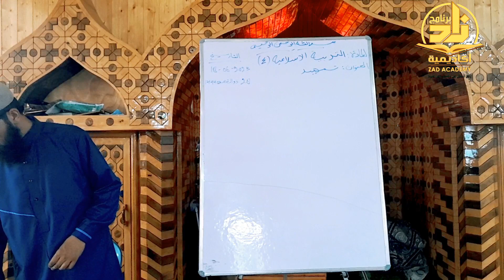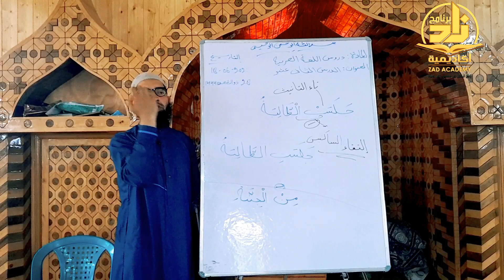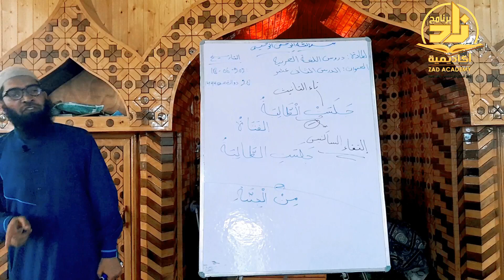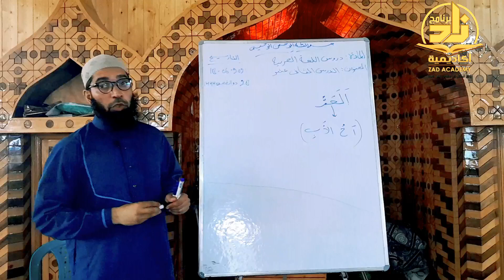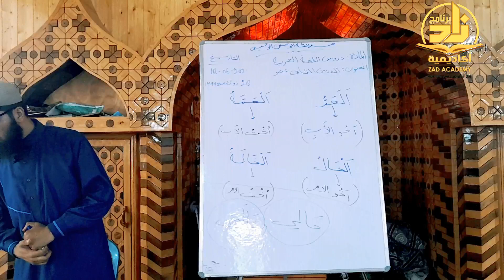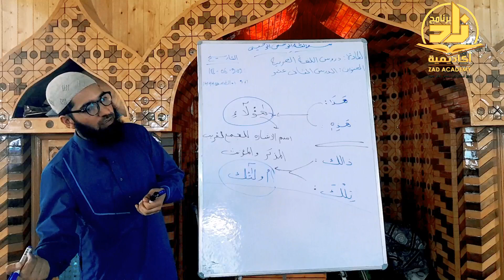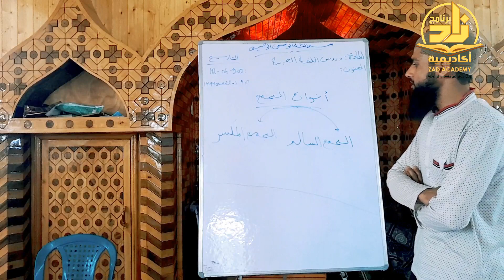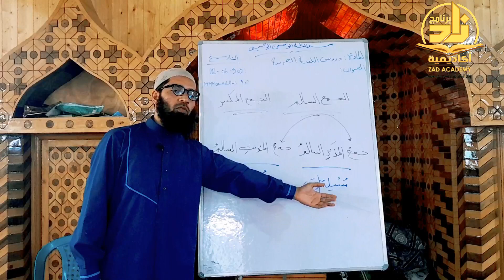Lecture 25 - Duroos ul Lugahtil Arabia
📎Lecture 25

📖 Duroos ul Lugahtul Arabia
Book: 01

Class: MUSTAWA AWAL